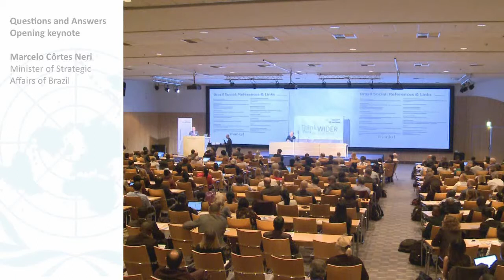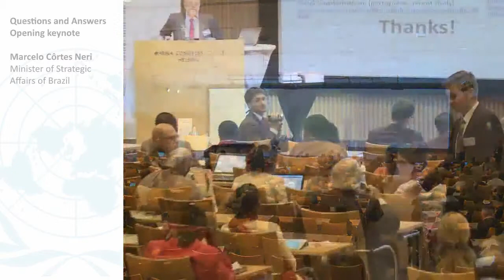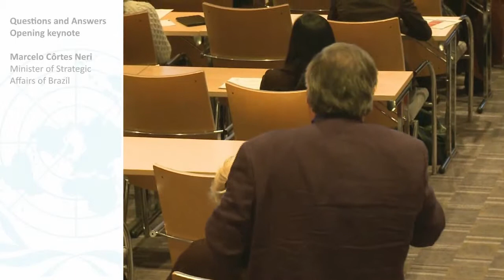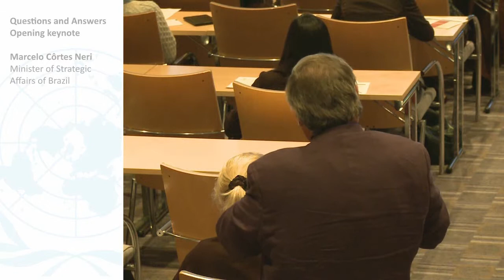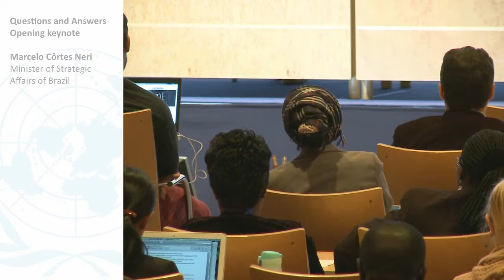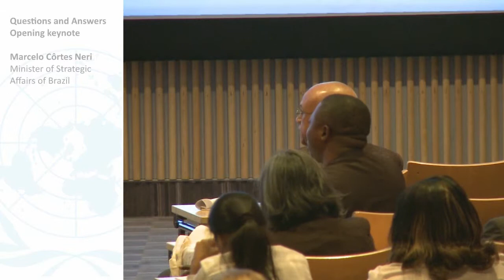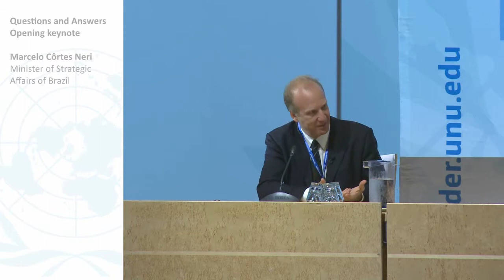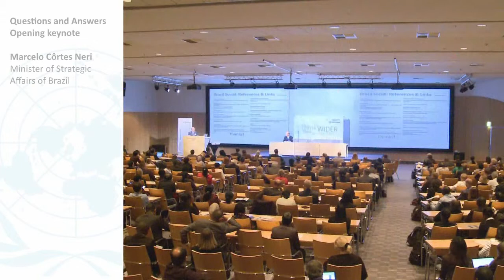Inequality Conference - Opening keynote QA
Marcelo Côrtes Neri (Minister of Strategic Affairs of Brazil)